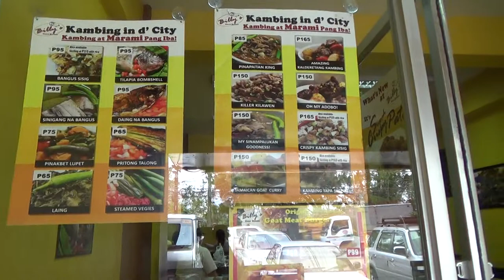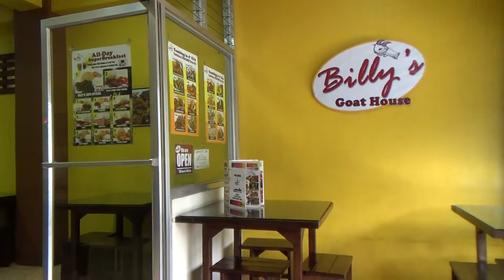Billy's Goat House View from Outside - Baguio City, Philippines